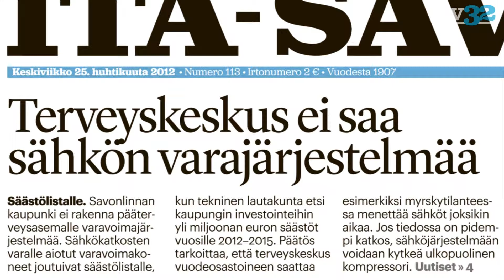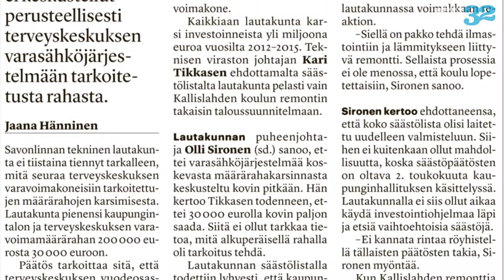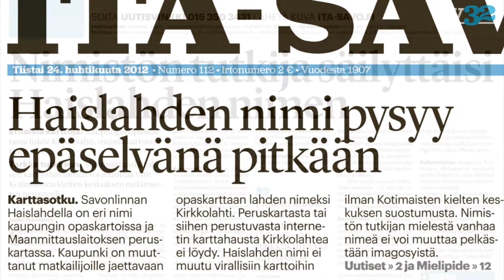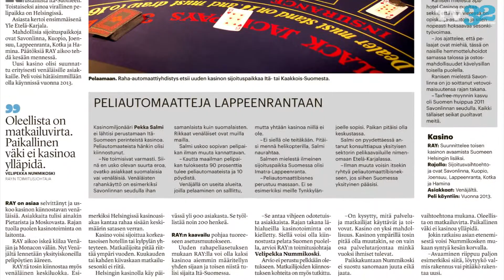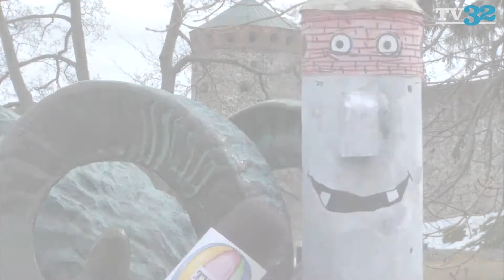Itä-Savo VIP, 27.4.2012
Itä-Savon viikoittainen VIP-katsaus pureutuu asioihin ja ilmiöihin, joista Savonlinnan seudulla puhutaan ja kohistaan.

Kuvaus ja editointi: Timo Seppäläinen © Itä-Savo Oy
Tuotanto: © Itä-Savo Oy